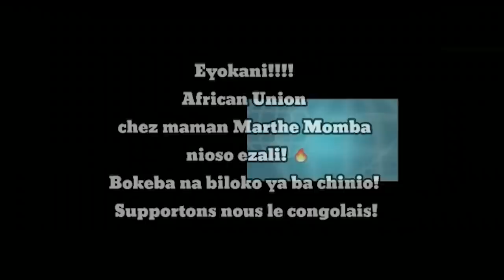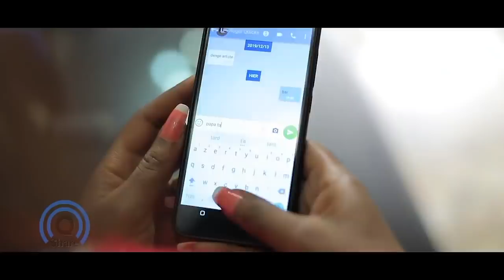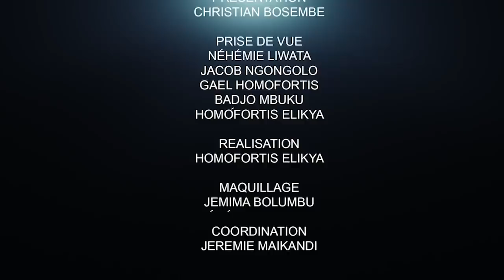FAYULU ET KABILA DANS L'OPPOSITION : PASTEUR GUYLIT CRACHE DE FEU !